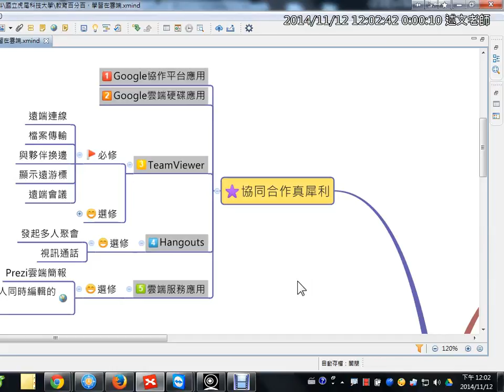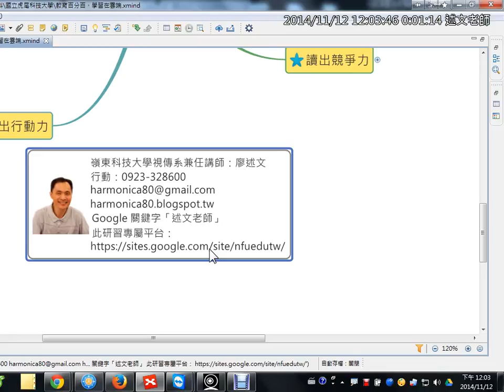11：研習Ending